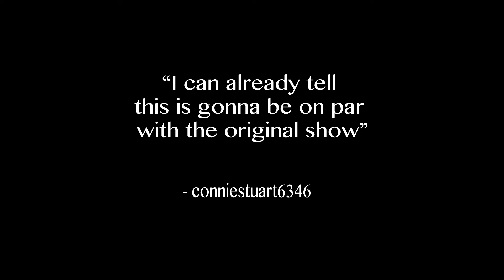The Reviews are in! - Doctor Who Reborn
Delighted with the feedback for Episode 1 of Doctor Who Reborn!
Equally delighted to announce that Episode 2 will be COMING SOON!

@RebornWho - Twitter, Instagram
@Lukeyread - Twitter, Instagram